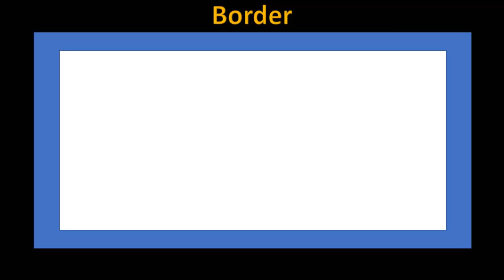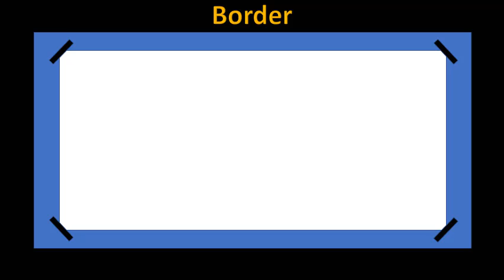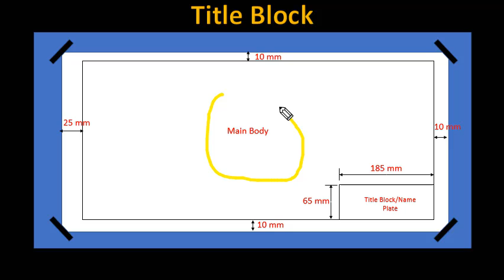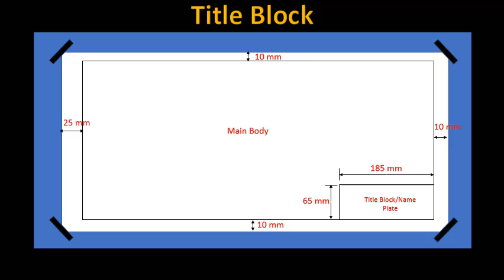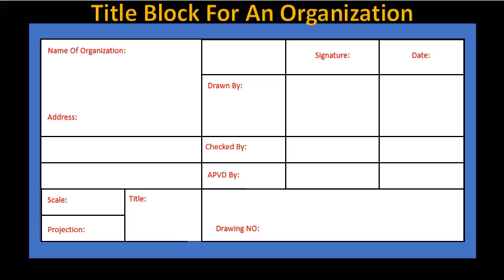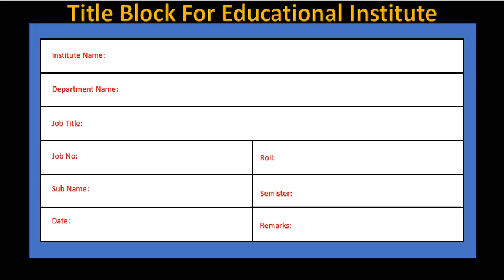Engineering Drawing | Border And Title Block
In this video I'v shown you how to set up your drawing sheet.